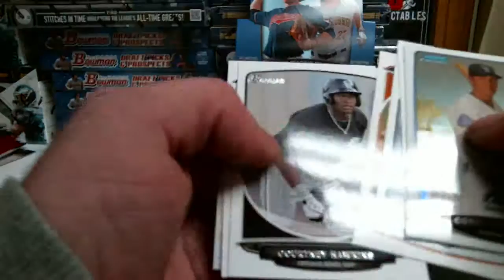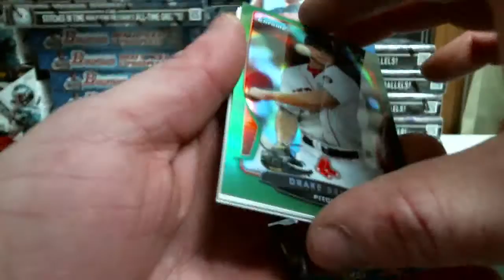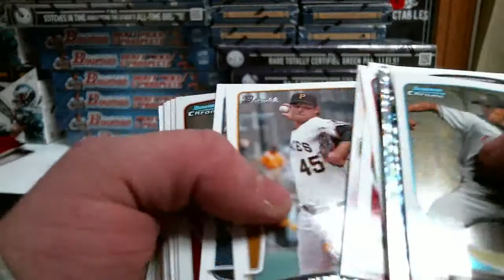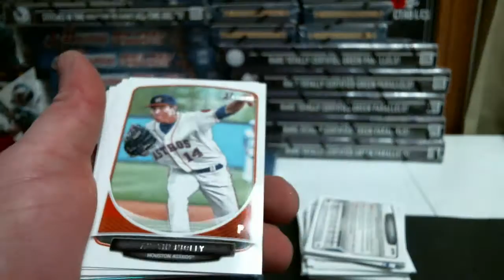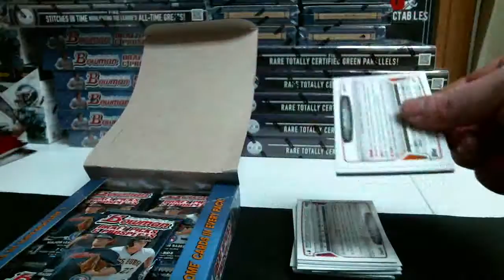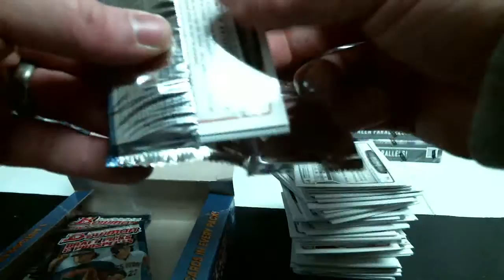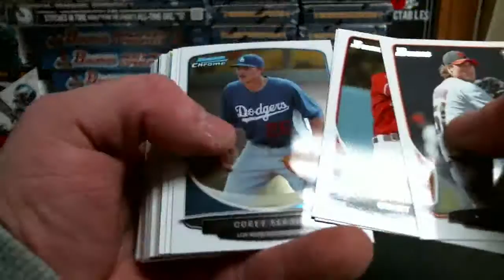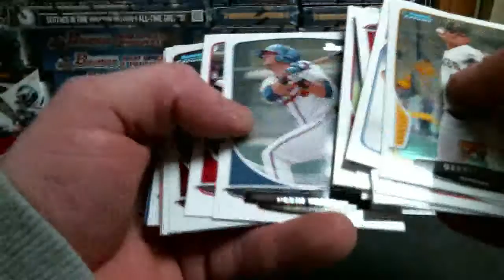HeyFitzy17's 2013 Bowman Draft Picks and Prospects 2 Box Break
Thanks again HeyFitzy17!